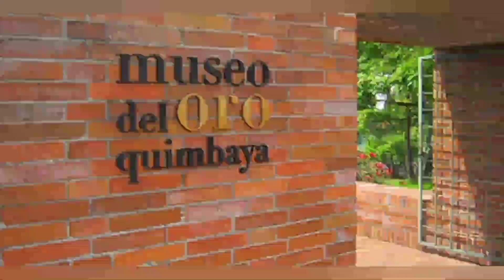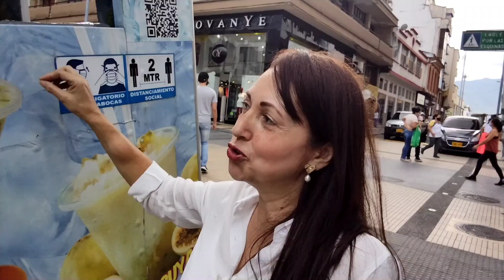ARMENIA QUINDÍO PATRIMONIO DE LA HUMANIDAD turismocolombia mujeresemprendedoras destino 🇨🇴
Armenia capital del Quindío urbana y turística.